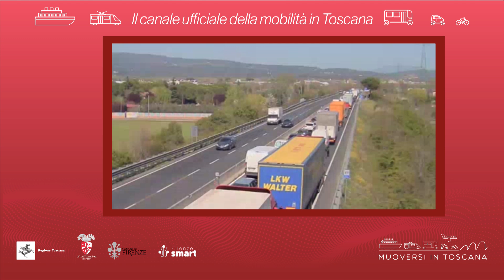Muoversi in Toscana - Edizione delle 9 del 19 luglio 2024